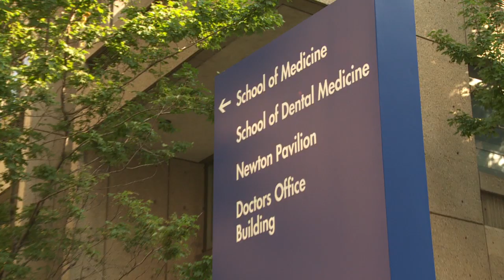Research at GSDM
Explore research opportunities at Boston University Henry M. Goldman School of Dental Medicine (GSDM).